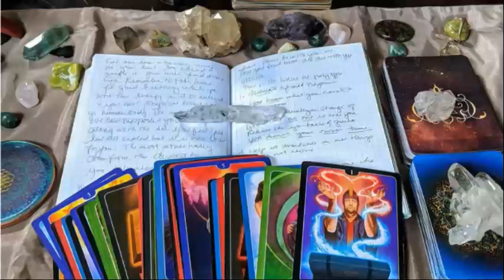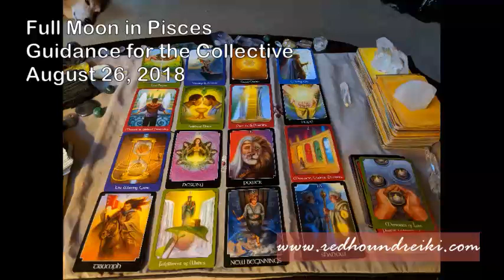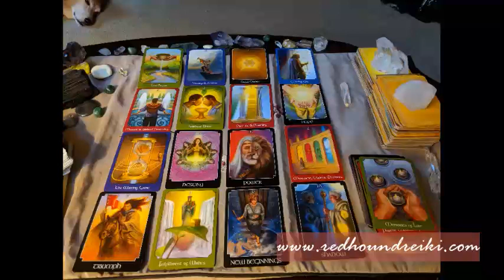*AMAZING* stuff coming our way: Full Moon in Pisces Collective Read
Well, I bit the bullet and did a longer tarot read. What can I say--- I love it.  It won't resonate with everyone, but I intend that everyone wreceives some message from it.  The reading starts out detailing the FREAKING AMAZING things coming our way-- and closes with instructions on how to get there. Spoiler alert: SHADOW INTEGRATION and RELEASING THAT WHICH YOU HAVE OUTGROWN. Hashtag: My life.